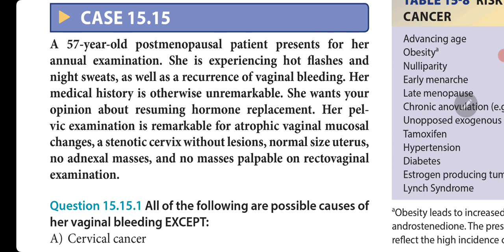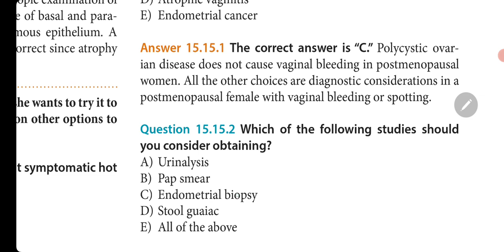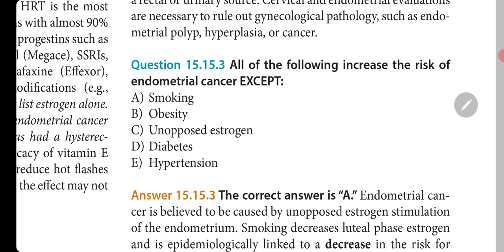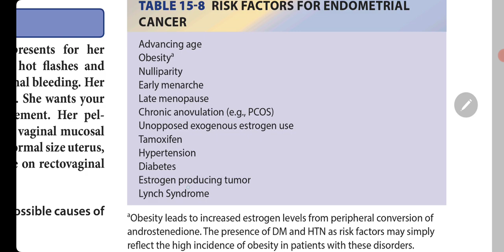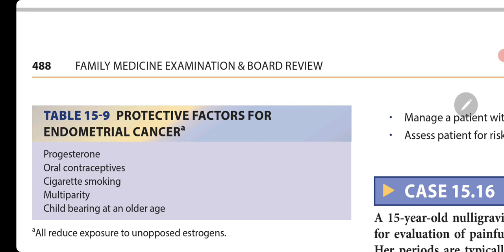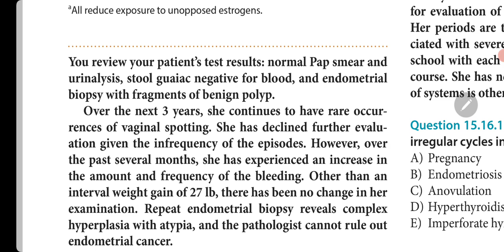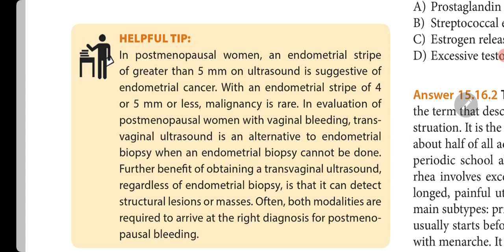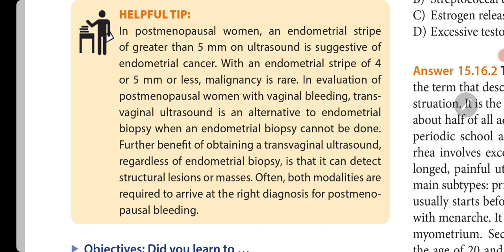Post menopausal bleeding ( case 15 ).